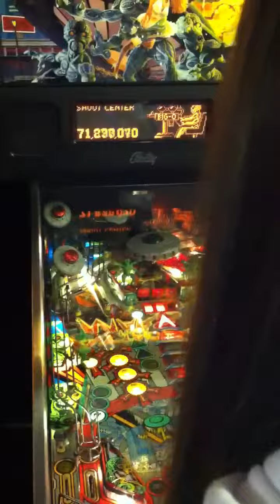MB on AFM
Monica, playin a little Attack From Mars at the Silverball Museum.